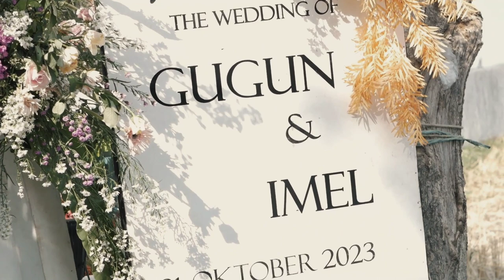CINEMATIC WEDDING IMELDA & GUNAWAN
"Capture spesial moments and your love story with Monochrome Pictures"

IMELDA // GUNAWAN